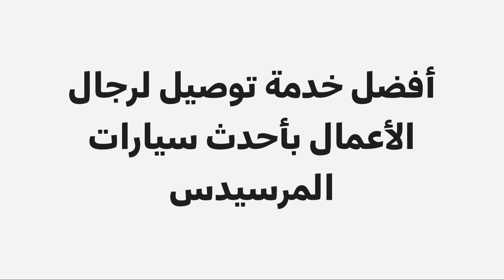أفضل خدمة توصيل لرجال الأعمال بأحدث سيارات المرسيدس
شركة ماكس ليموزين لخدمات الليموزين👇

توفر أمهر الكباتن لراحة أكثر فى الطريق.👨‍💼
أفضل خدمة توصيل لرجال الأعمال فى مصر.💎
نمتلك أحدث الموديلات من سيارات المرسيدس من أجلكم.🚘

نتشرف بالتعاقد معكم :
لتوصيل مختلف (المناطق - المحافظات - المطارات فى جميع الأوقات).🔹

ولأن صحتك مسئولياتنا نقوم بتعقيم السيارات قبل وبعد الرحلات.🌹

شركة ماكس ليموزين 👈 سرعة - ثقة - أمان.🌹